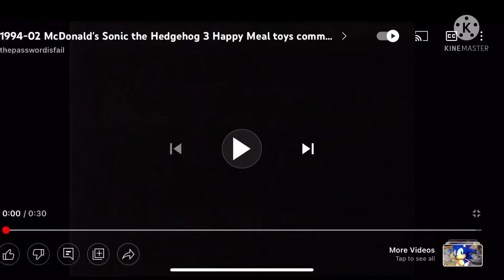COOL Sonic commercial but With voices